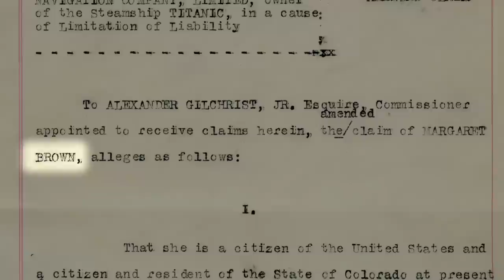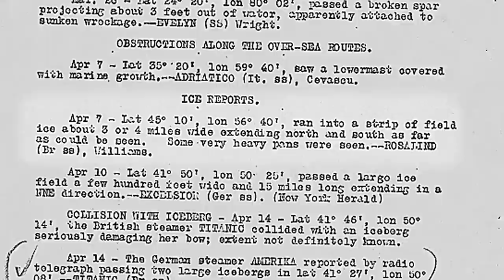Titanic at the National Archives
Titanic documents in the National Archives reveal dramatic details of the ship's sinking. In this Inside the Vaults video short, Archives employees and volunteers discuss their favorite documents, including depositions of surviving passengers, blueprints of the ship, claims of loss and photographs. Often in the first person, the documents tell the story of the sinking in dramatic detail.

As the archival repository for the records for the US District Court for the Southern District of New York, the National Archives at New York City holds records in the admiralty case files related to Titanic, specifically the petition filed by the Oceanic Steam Navigation Company, as the owner of Titanic, for limitation of liability. The documents are available to the public in New York City, and many can also be viewed on the National Archives' online research system Archivist Bonnie Sauer, public programs specialist Dorothy Dougherty, education specialist Christopher Zarr, education technician Sara Pasquerello, and volunteer William Roka are featured in this video.

Inside the Vaults includes highlights from the National Archives in the Washington, DC, area and from the Presidential libraries and regional archives nationwide. These shorts present behind-the-scenes exclusives and offer surprising stories about the National Archives treasures.